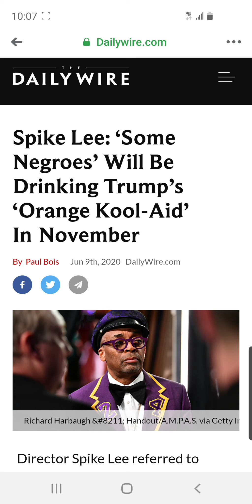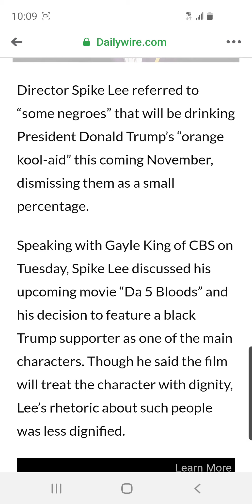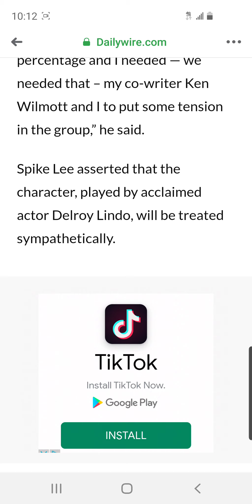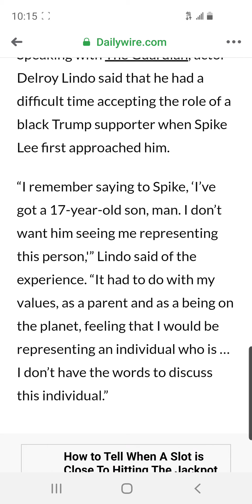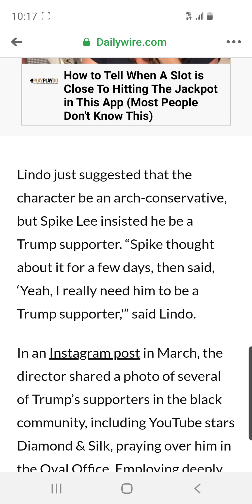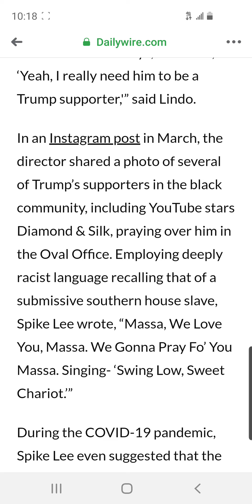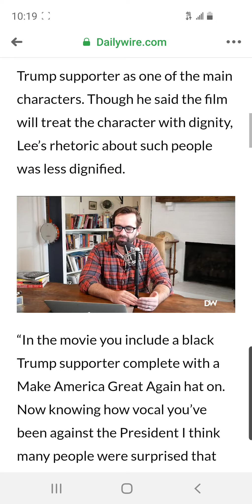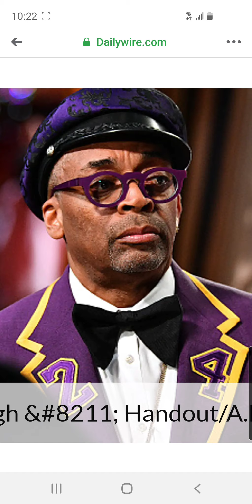Spike Lee's Films Are Boring, Change My Mind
Spike Lee Films Are Boring, Change My Mind

Youtube will NEVER monetize this channel but if you feel like tipping...

$MisterJae81